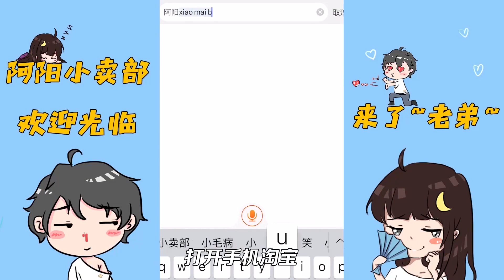战争模拟器：这游戏开头太沙雕了吧！最后15秒却把我感动哭了